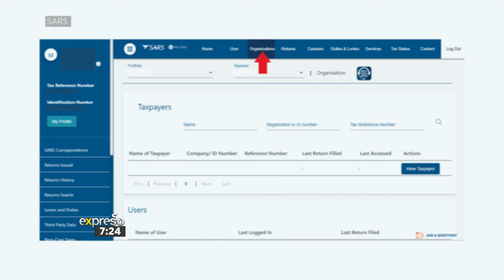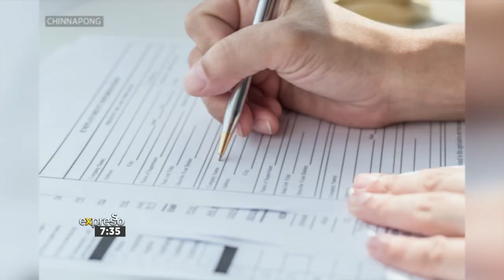So Now What? with Eitan Stern – Starting a Business in SA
Attorney and Director of Legalese, Eitan Stern, joins us to chat about the legal ins and outs of starting a small business in South Africa.